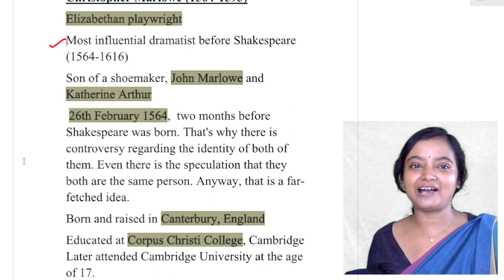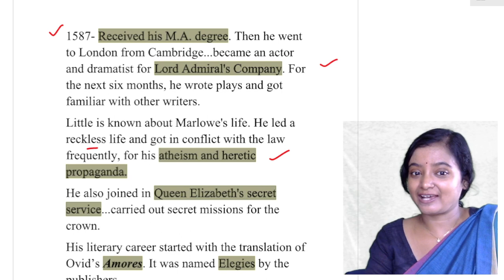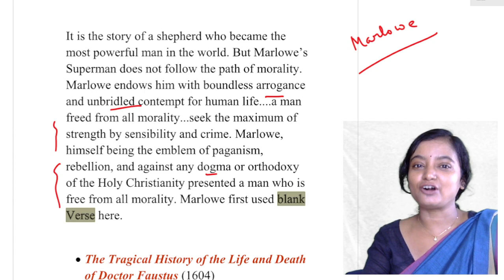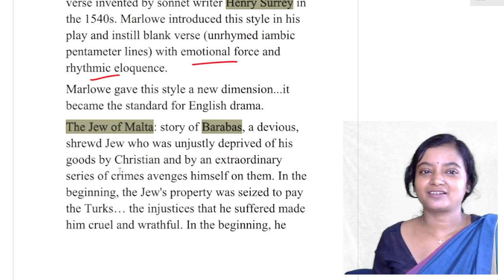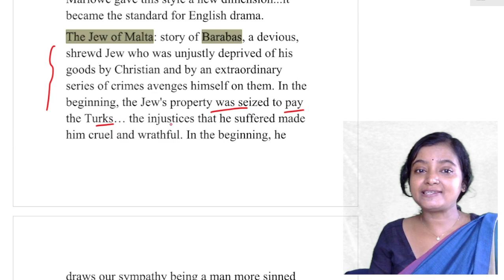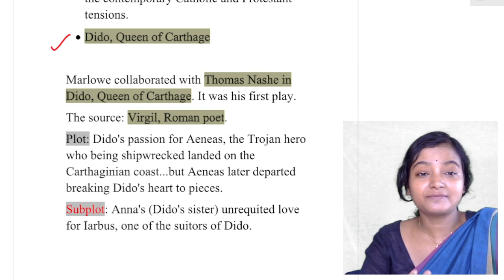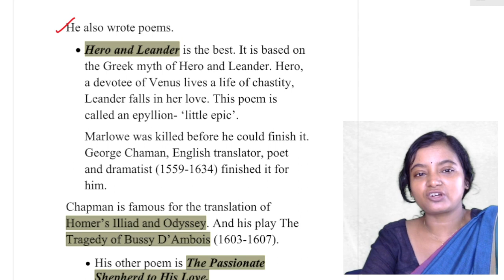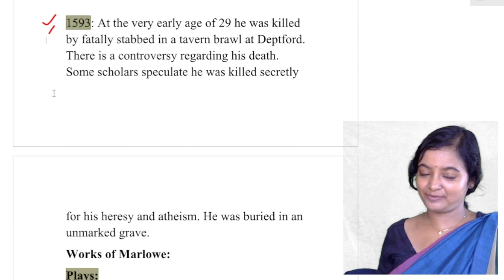Christopher Marlowe,University Wits English Literature,Elizabethan Dramatist Christopher Marlowe